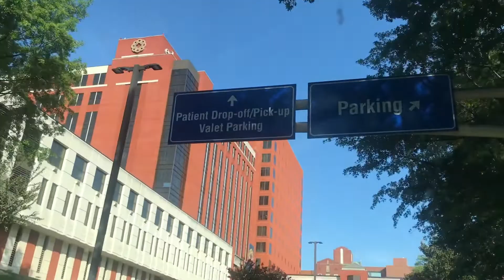Concerning X-rays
June 9, 2019- On this day we went in for routine x-rays for Boone and our surgeon was concerned with what he saw. i explain more about it in this vlog. you also get to see me running thru the hospital pushing 3 kids in a stroller, some playground fun with the kids and husband playing ultimate frisbee!